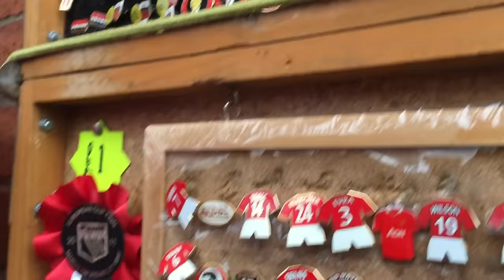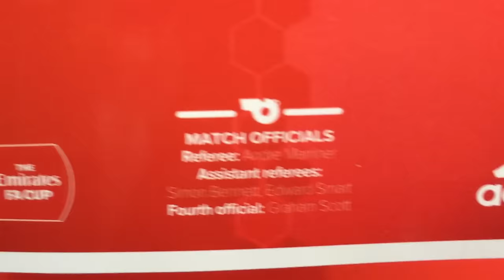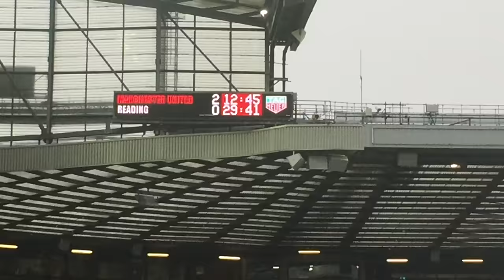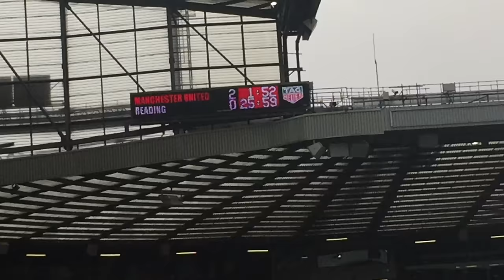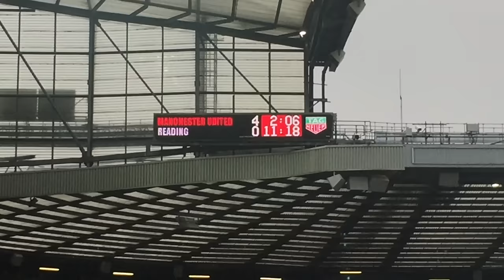Manchester United v Reading - FA Cup 3rd Round - Old Trafford - 07.01.2017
Manchester United vs Reading - FA Cup 3rd Round - Old Trafford - 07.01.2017 | Matchday VLOG